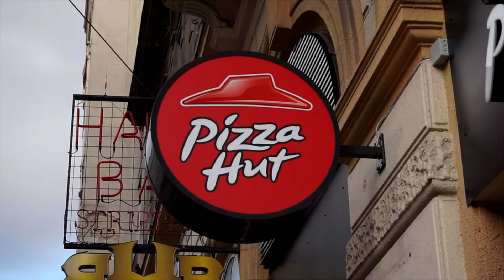Budapest - Days 4/5